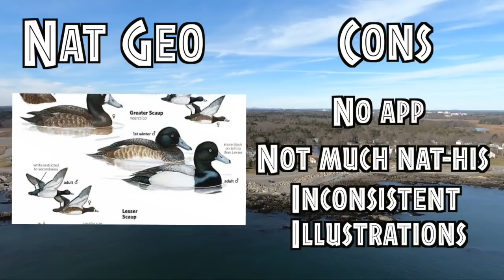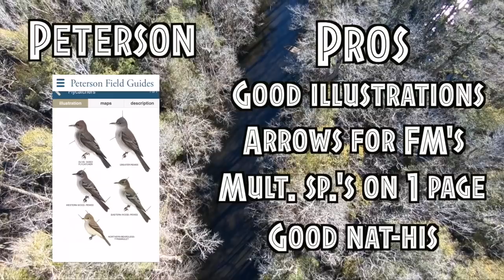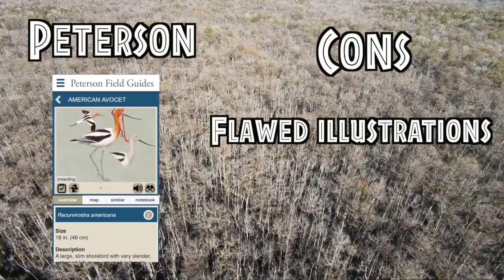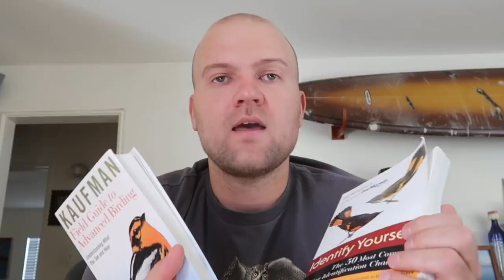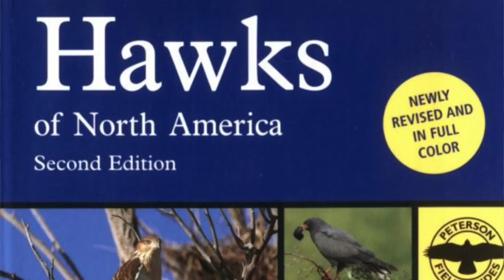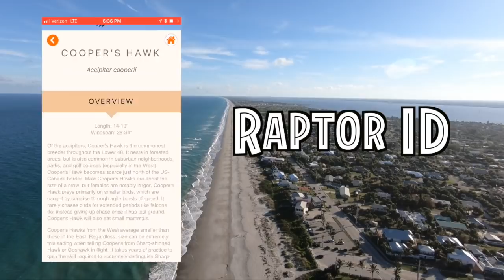Best Bird Field Guides | Birds of North America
In this video I go through the best bird field guides for birds of North America.  If you are a beginner birder, you could use advice on which bird guides to use.  If you are advanced, you probably have your own opinion on already on what the best bird guide is.  This is an in depth analysis of all the best bird bird books and birding apps for north american birds in early 2019 (so know that this analysis will probably change into the future).  Some of the guides I review are Sibley and Peterson.  Everyone has their own opinions on bird guide books, and no matter what bird field guide you have, it should help you with bird identification.

I am interested in seeing what all of you bird nerds think about my review, so post in the comments below.  Good luck in your birding adventures!